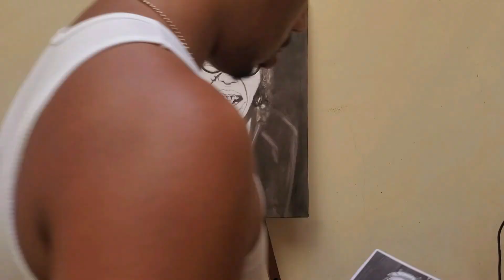🔴​Como pintar al oleo en blanco y negro.(Como PINTAR un Retrato al OLEO) 2022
🔴​El Retrato que Espantó a 1 MILLON de PERSONAS.Como pintar al oleo en blanco y negro(Como PINTAR un Retrato al OLEO) 2022 . Estoy seguro que nunca haz visto como se espantan tantas personas mientras pintas un retrato al oleo paso a paso, esto solo pasa en el arte, pues hoy voy a mostrarte como se hace y como generar dinero con tu arte y esta tecnica que nadie habla de ella.